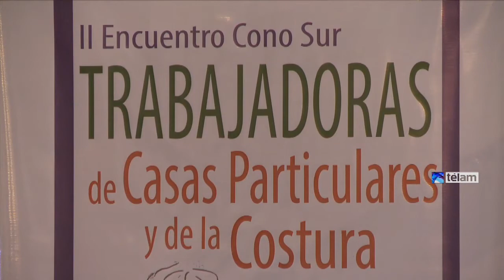II Encuentro de Trabajadoras de casas particulares del Cono Sur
La Fundación Fondo de Mujeres del Sur (FMS) realizó en el edificio anexo de la Cámara de Diputados el II Encuentro Cono Sur de Trabajadoras de casas particulares y de la costura, con el objetivo de avanzar en la construcción de una agenda de derechos para el sector.

"La idea es que organizaciones de trabajadoras de casas particulares de Uruguay, Paraguay, Argentina y Chile se encuentren para debatir cuáles son sus agendas políticas", explicó a Télam sobre el encuentro Virginia Bolatti, integrante del FMS.

Por su parte, Stella Maris Zalazar, secretaria general del Sindicato de Casas Particulares de San Juan, dijo que "en primer lugar venimos a aprender" y remarcó que el evento "es más que importante porque debatimos verdaderamente la problemática de las trabajadoras"

"Nuestro gremio está adherido a la Central de Trabajadores Argentinos porque fue la única que nos abrió las puertas cuando recién empezábamos", señaló además la dirigente gremial, al tiempo que subrayó que "no ha sido fácil" avanzar la conformación del sindicato "pero hoy llegamos a 1.200 )(integrantes) por la constancia en la lucha que hemos tenido"

En tanto, Miriam Agüero, del Sindicato de Trabajadoras Domésticas de Paraguay, destacó que el encuentro "ayuda a fortalecernos porque venimos a contar nuestra problemática y a conocer la de las demás trabajadoras".

También contó que en Paraguay "estamos trabajando en un proyecto de ley (para el sector)" que contemple, entre otros derechos, "el 100 por ciento del salario mínimo y ocho horas de trabajo".

Al respecto, Zalazar subrayó que "Argentina hoy tiene la ley 26.844" para el personal de casas particulares y, además, "contamos con el reconocimiento del convenio colectivo de trabajo a través de la OIT".